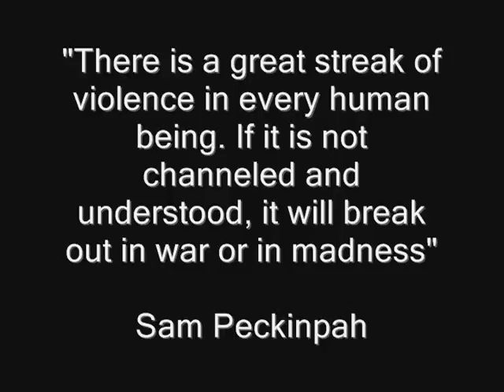Violence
Violence Project for Wellness